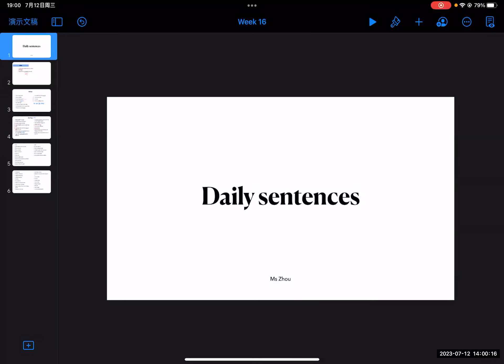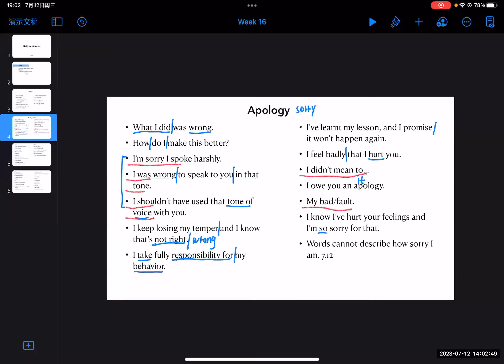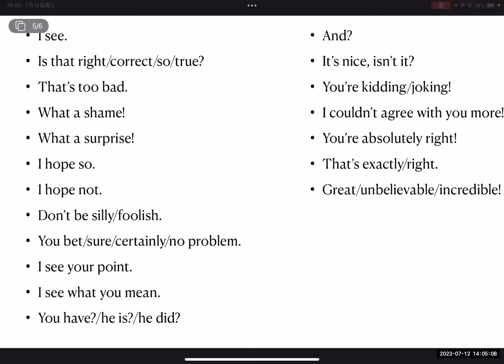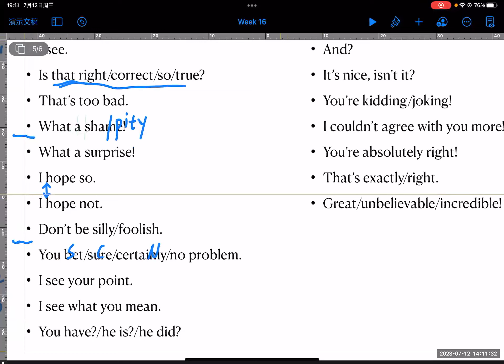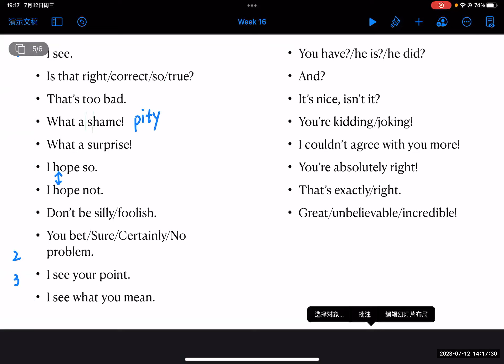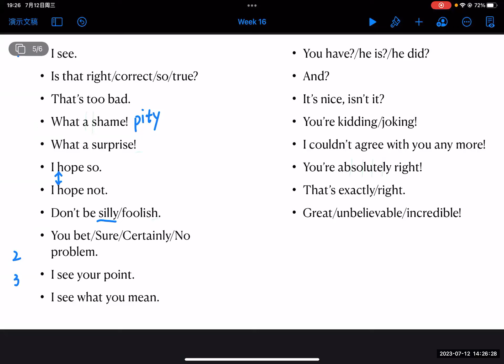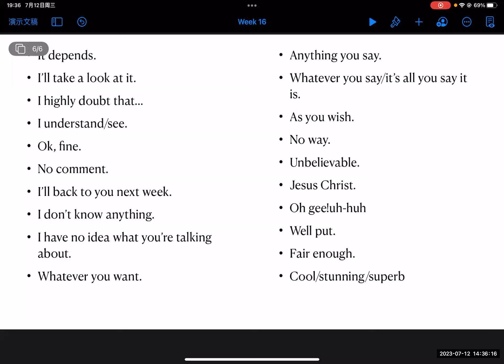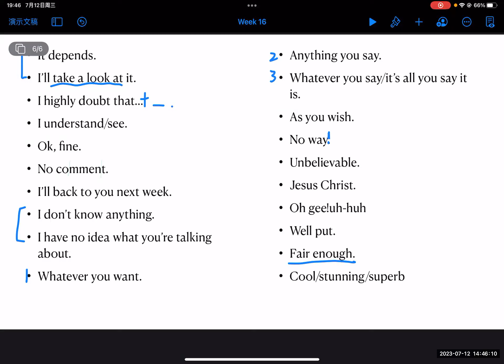基础英语学习【大众公益课】2023-07-12志愿者活动